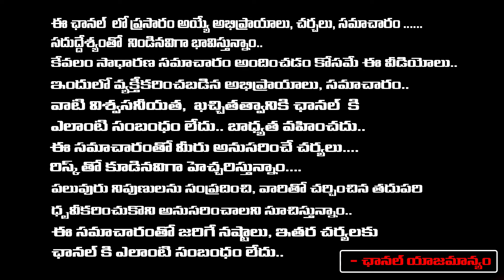శ్రీ రాముడి సిద్ధి మంత్రం నేను చెప్పినట్టు జపిస్తే అన్ని అద్భుతాలే.. | Latha Botla | Red Tv Bhakthi